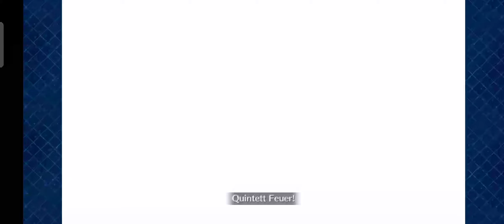[FGO NA] Prisma Codes Reinstall Challenge Quest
Made a few mistakes but easy CQ nonetheless.

Big pirate onee san disciplines three magical girls